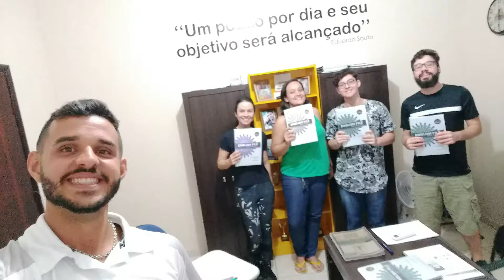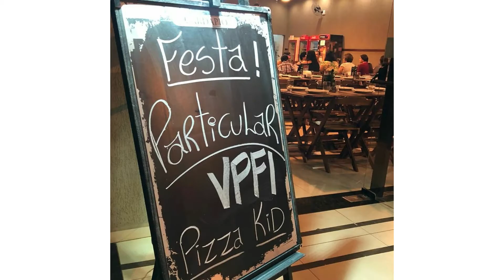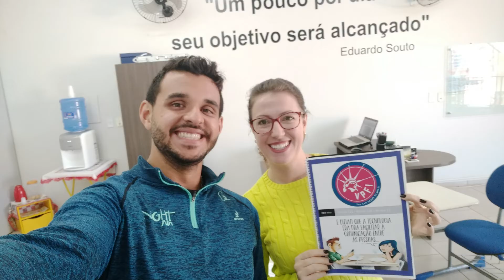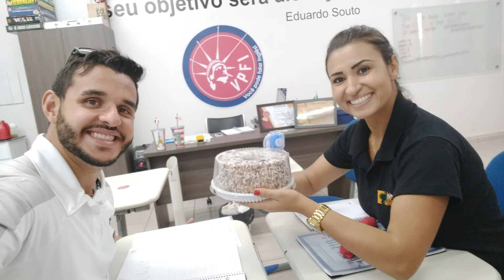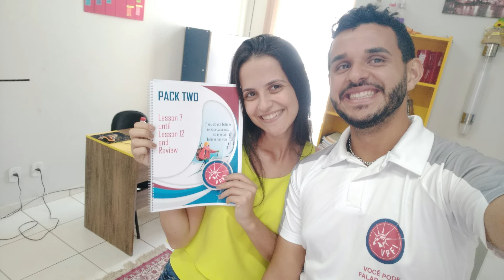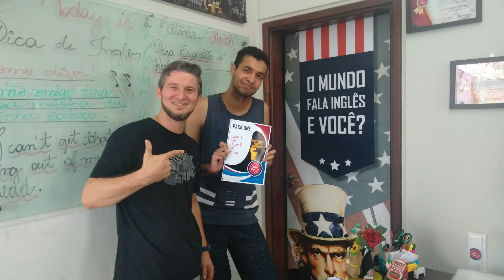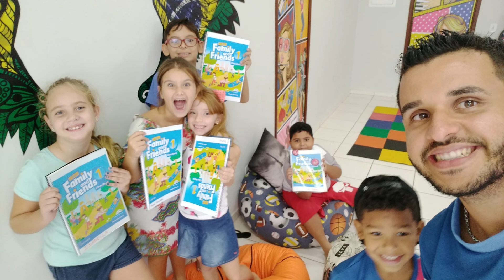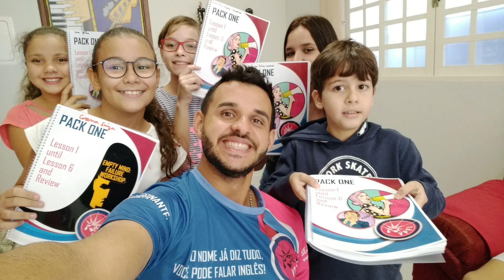WHAT DO WE DO AT VPFI 3rd EPISODE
Ainda estamos no meio do ano, porém, como nossas confraternizações acontecem sempre no meio do ano... aqui está o nosso vídeo de melhores momentos de 2019!

Espero que você encontre sua foto aqui!

Se você ficou com alguma dúvida sobre como utilizar o nosso curso ou ao baixar nosso aplicativo entre em contato através do WhatsApp

××× CURTA E COMPARTILHE NOSSOS CONTEÚDOS! ×××